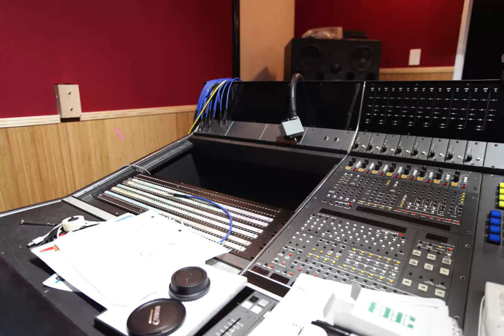Rockin All Over The World - Unpacking The Tapes - John Eden Remix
This clip shows John Eden unpacking the tapes sent from England to the USA.
The final image is the food hydrator used to "bake" the Ampex 456 2" tapes